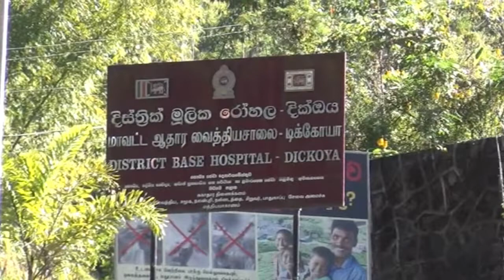மத்திய மாகாண முன்னாள் அமைச்சர் எஸ். அருள்சாமி காலமானார்